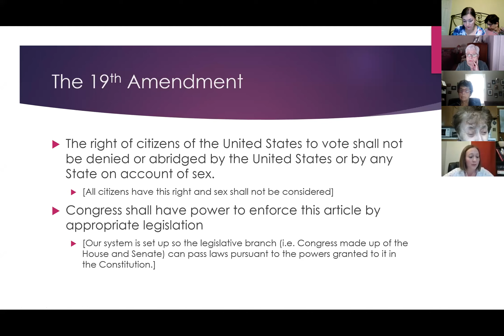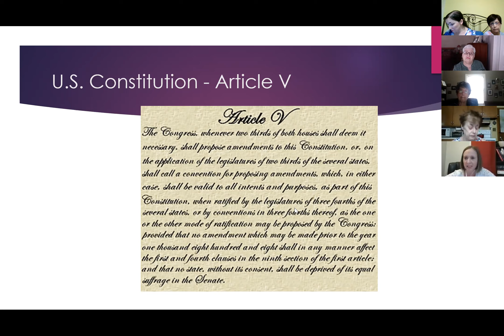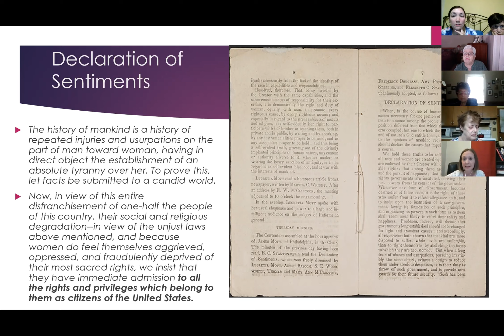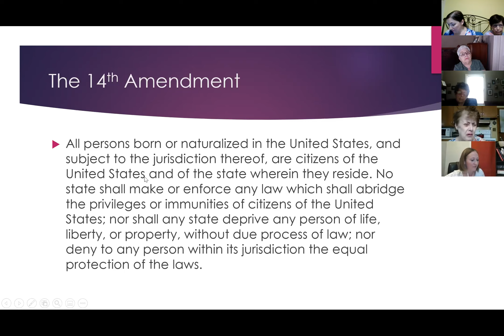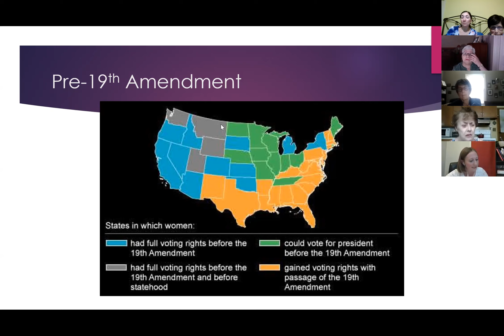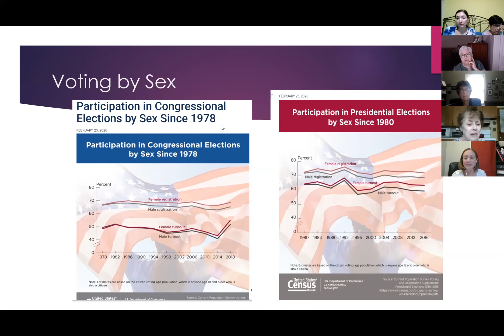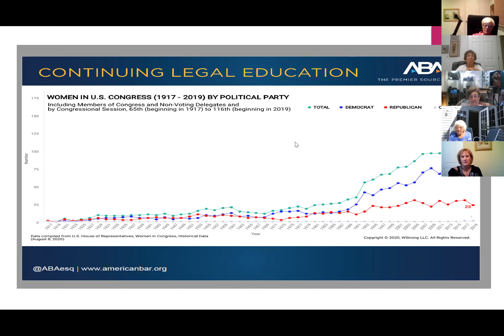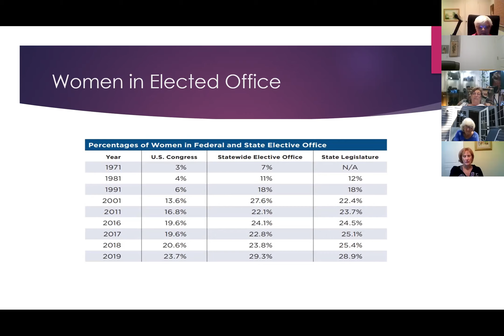100 Years of Women Voting Unfinished Business recording